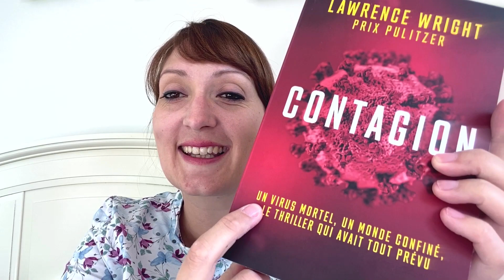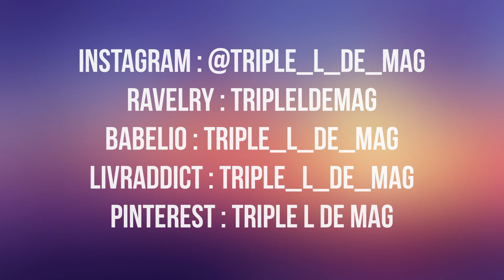MON PETIT BONHEUR DE 21H #2 - Triple L de Mag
Petite vidéo spéciale dans le cadre du couvre-feu de 21h à 6h dans certaines villes françaises. Trouvons un petit moment de bonheur à 21 heures.